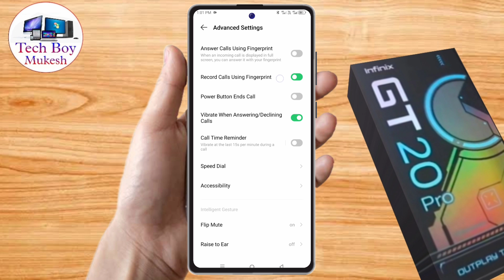infinix gt 20 pro call recording setting, infinix gt 20 pro automatic call recording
infinix gt 20 pro recording kaise kare,
infinix gt 20 pro call recorder,
infinix gt 20 pro call setting,
infinix gt 20 pro call recording kaise kare,
how to call recording in infinix gt 20 pro,
infinix gt 20 pro auto call recording kaise kare,
infinix gt 20 pro auto call record kaise kare,
infinix gt 20 pro auto call recording,
infinix gt 20 pro auto call recording setting,